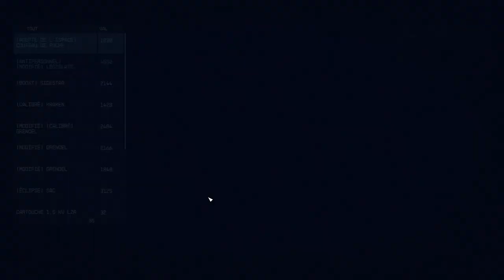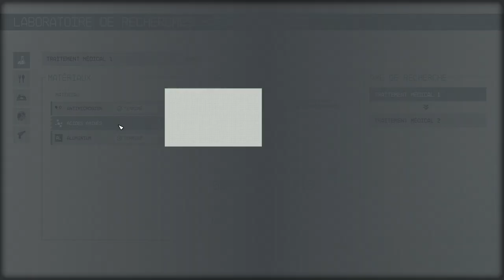STARFIELD -Voyage 15 - Station de Fracturation Hydraulique, Mine Effondrée [Mars]